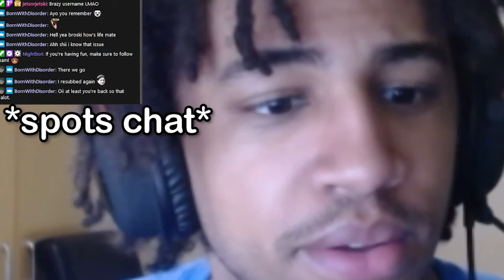2022 - The Year of The DO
This is the ONLY motivational video you need to watch for 2022.

Stay posted.

Hans Zimmer and Sony copyright clapped me :(